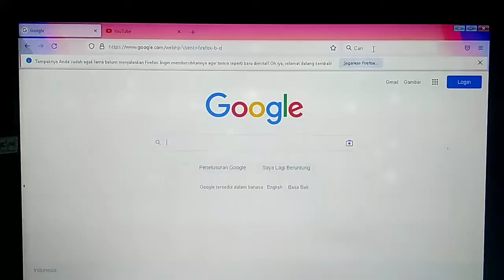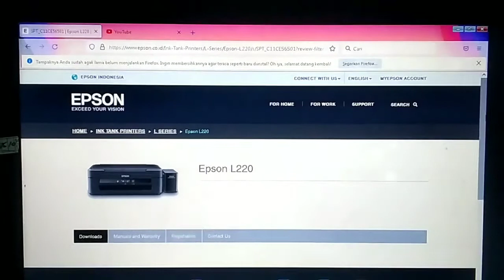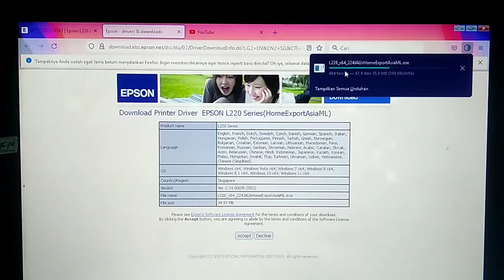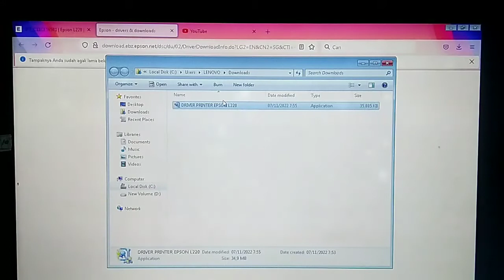CARA DOWNLOAD DRIVER PRINTER EPSON L220 I SOLUSI INSTALL TANPA CD DRIVER MENGHUBUNGKAN KE LAPTOP